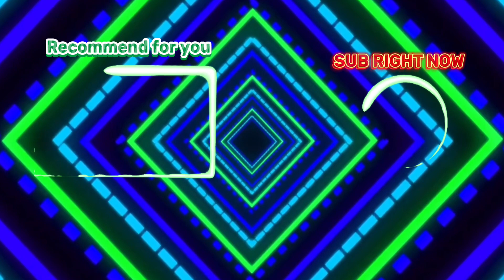NEW Strongest Egg is COMING BACK! | Release Date & More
CHAPTERS:
0:00 INTRO
0:21 QUESTIONS ANSWERED
1:14 OUTRO